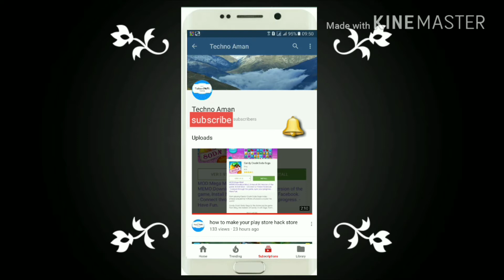highest score in ipl 2018 till 15-4-2018